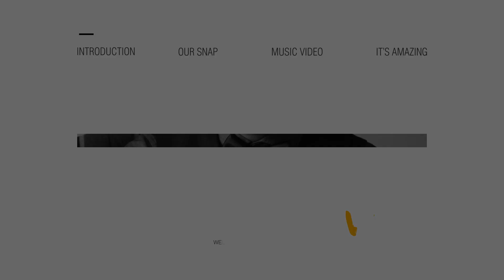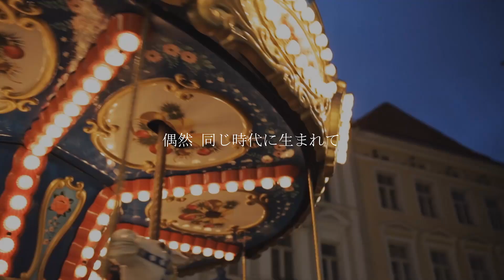【結婚式 オープニングムービー】 おしゃれな構成とメッセージ性があって人気｜IT'S AMAZING｜実例 東京都 Y様｜MOVOX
結婚式ムービーMOVOX（ムーボックス）です。
今回はおしゃれな構成とメッセージ性があって人気の
結婚式オープニングムービーIT'S AMAZINGをご紹介します。

結婚式 オープニングムービー【IT'S AMAZING】
1. アップテンポの曲とドラマチックな雰囲気がワクワクを演出
2. メッセージ性があって感動するオープニングムービー
3. ムービーの構成がおしゃれで1本の映画を見たような感覚になる
4. 動画演出箇所にご自身の動画が挿入可能（オプション）

こちらの結婚式ムービーは 『アニヴェルセル ヒルズ横浜』 にて実際に放映されたお客様の実例紹介となります。

結婚式当日の様子・ゲストの感想など制作されたご本人様の レビュー（感想）もご覧いただけます。

‹オープニングムービー　IT'S AMAZING›の詳細ページはこちらから